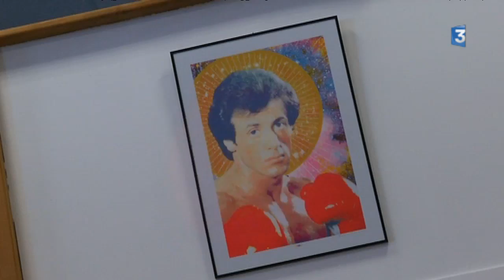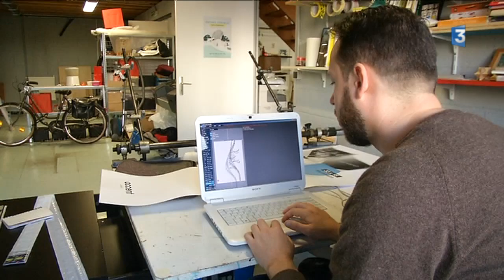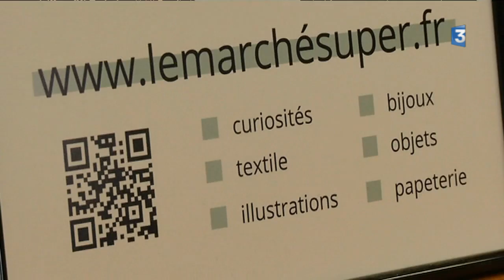L'atelier Hyperespace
L'atelier Hyperespace, espace de co-working, regroupe à Reims dix-huit personnes gravitant dans l'univers de la création.